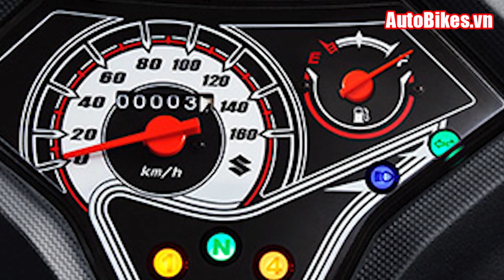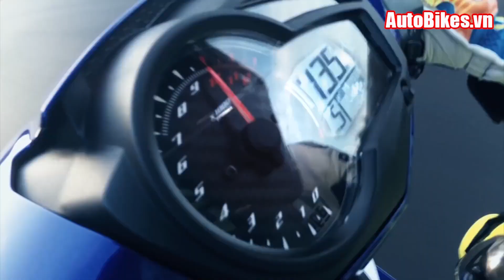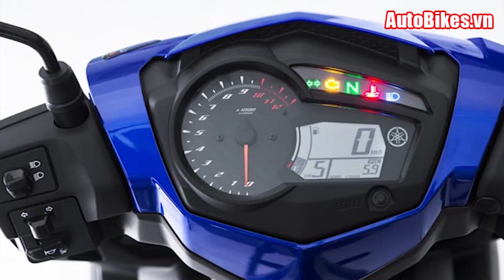Top 5 xe côn tay bán chạy nhất Việt Nam tháng 1/2017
Theo nguồn tin riêng của AutoBikes.vn, trong tháng đầu năm 2017, doanh số bán của các mẫu xe trong phân khúc xe côn tay cỡ nhỏ (gồm cả underbone và backbone) đều giảm nhẹ so với cùng kỳ. Riêng Honda Winner 150 lập kỷ lục mới với doanh số gần 14.000 xe, gấp hơn 3 lần tháng đầu tiên bán hàng (tháng 6/2016). Danh sách 5 xe côn tay bán chạy nhất tháng 1/2017 có sự góp mặt của 2 mẫu xe Suzuki, 2 mẫu xe Yamaha và 1 mẫu xe Honda.

AutoBikes Viet Nam- Chuyên trang ô tô xe máy hàng đầu Việt Nam
Danh sách phát hay nhất:
- AutoBikes Vietnam: